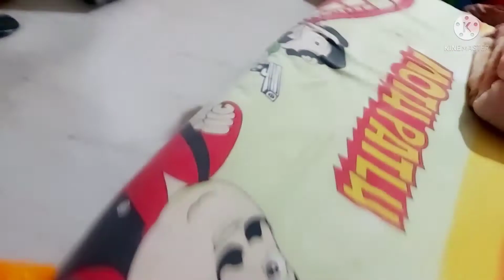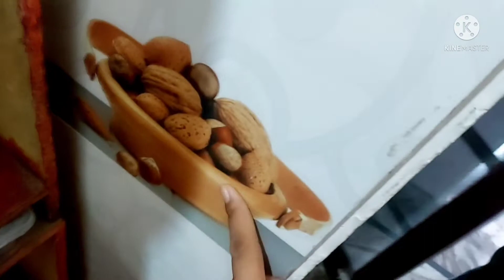आज हम कहा गए || full day msti vlog || (part 1) मजा आ गया आज तो || uttrakhand VloggerJyoti.prem